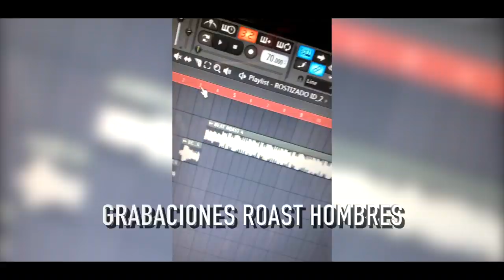REGRESE A ENAMORANDONOS POR SOLO UNA SEMANA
Aqui esta mi viaje a ciudad de Mexico mi regreso al programa y un poco de como se producen los Rostizados tambien mi participacion en el programa .!! REGRESAREMOS PRONTO